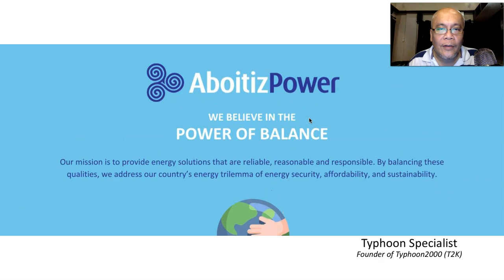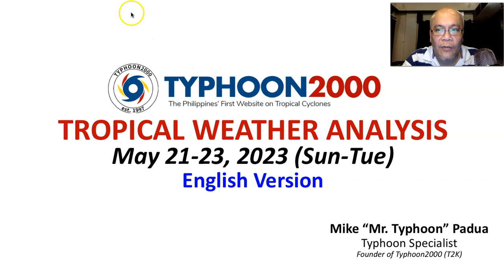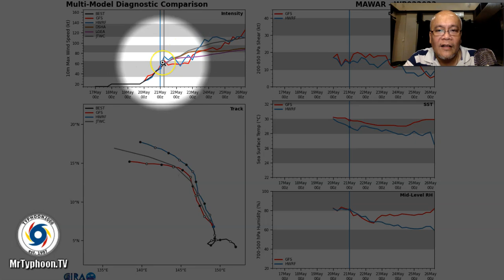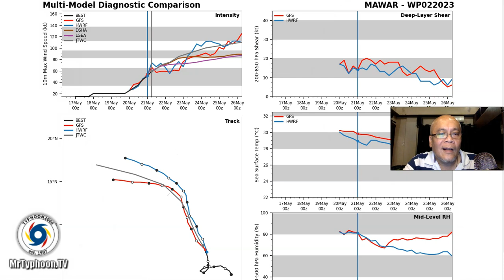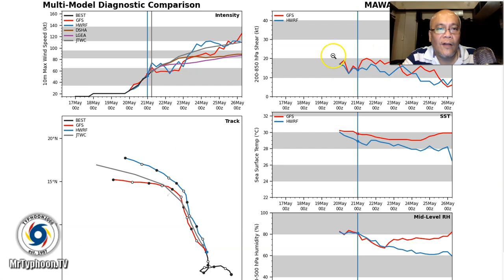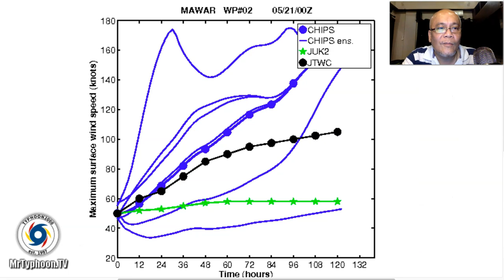May 21-23, 2023 Update: STS MAWAR Rapidly Intensifying South of Guam…May Threaten Batanes.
Mr. Typhoon's English Update: May 21-23, 2023 (Sun-Tue)

STS MAWAR rapidly intensifying, could become a Category 1 Typhoon late tonight or tomorrow, Monday.  Forecast to pass over Guam-Saipan Area on Wednesday (May 24)…and will enter PAR on Friday (May 26). New extended forecast shows a track towards Batanes-Taiwan Area on May 28-30 - but still with lower probability (less than 30%). To find out more, check out our T2K Tropical Weather Analysis recorded at 8:00 PM Manila Time (12:00 GMT) May 21, 2023, as presented by Mike “Mr. Typhoon” Padua, Typhoon Specialist of Typhoon2000.